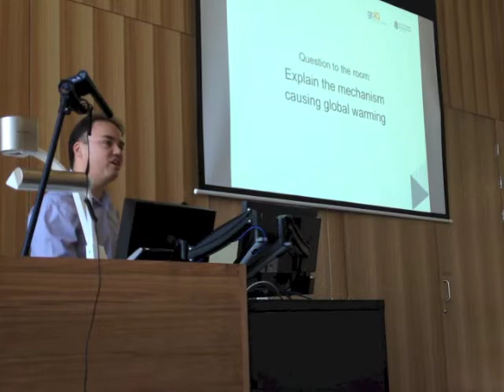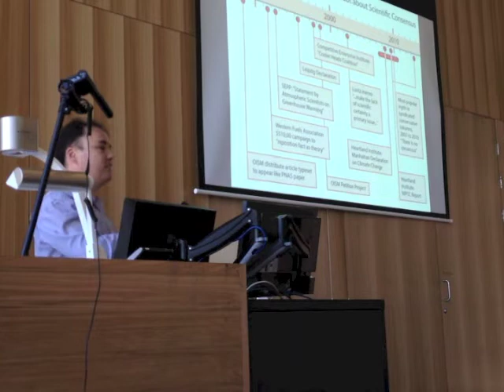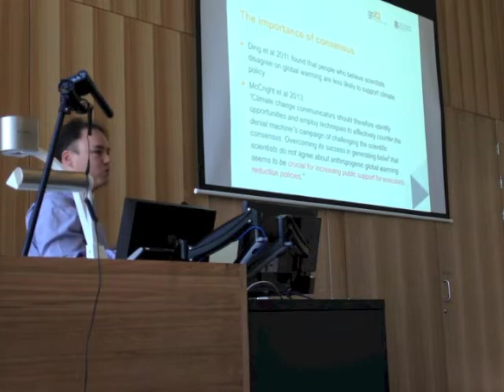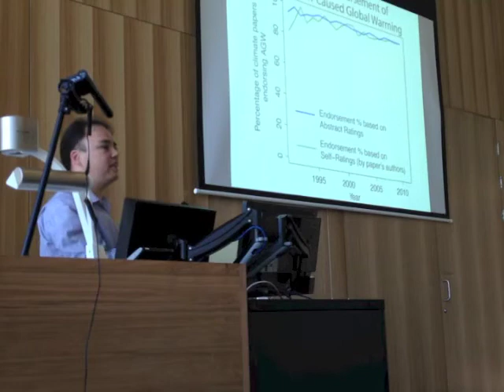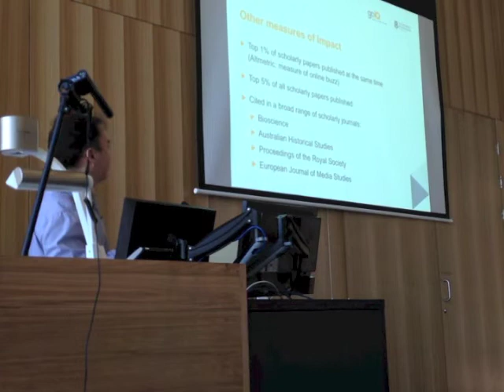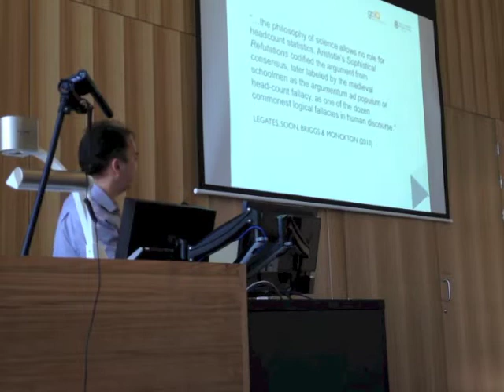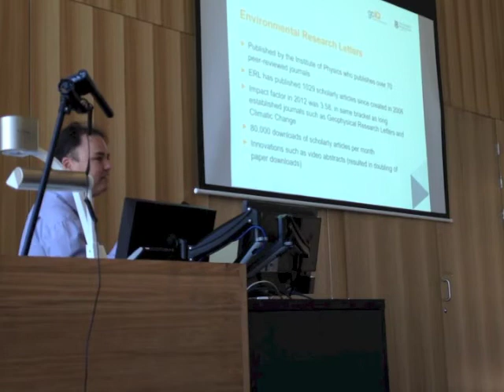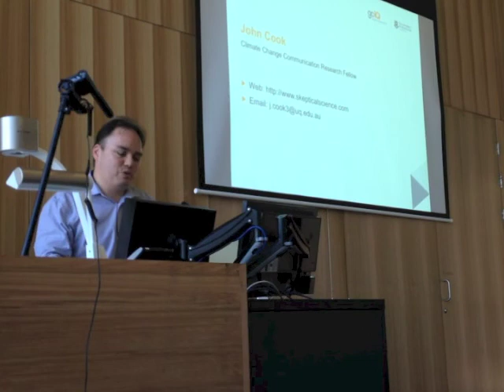Closing the consensus gap a key to increasing support for climate action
There is overwhelming agreement among climate scientists that humans cause global warming. Despite this, the community still believes there is a 50:50 scientific debate. This misconception has serious consequences as it leads to less support for policy to mitigate climate change. John Cook will discuss the results of his recent paper, which measures the scientific consensus across 21 years of published climate research. The work, which has recently gained the attention of President Obama and the UK Minister for Energy & Climate Change confirms that 97% of climate scientists agree that humans cause global warming. Cook will also examine the two-decade campaign by opponents of climate action to cast doubt on consensus and the latest research into the psychology of climate change.